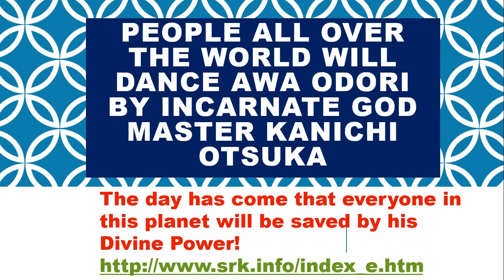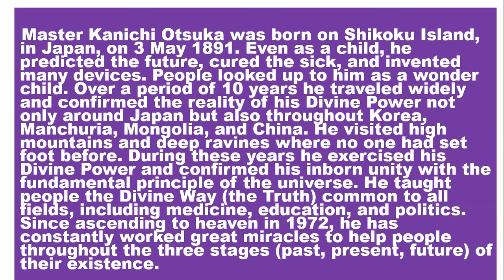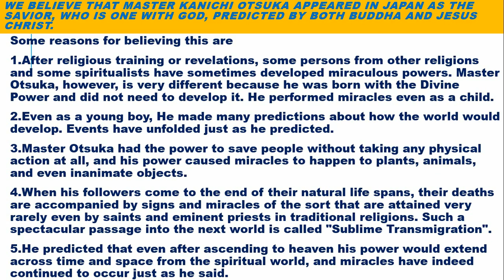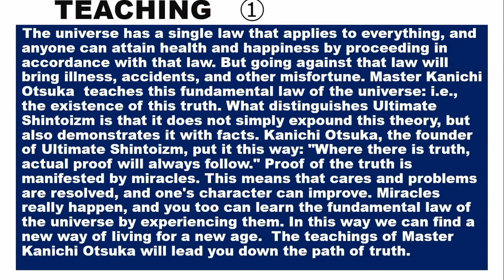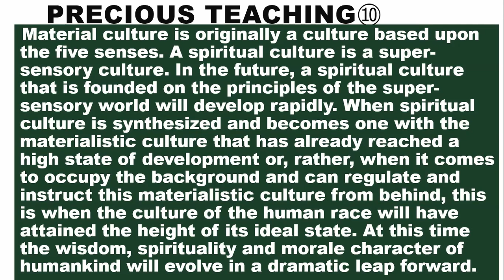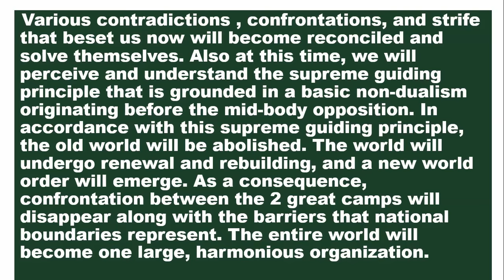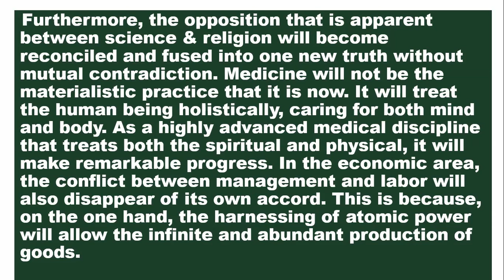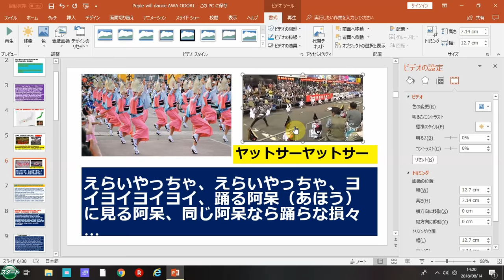Everybody in the world will dance AWA ODORI！predicted by Incarnate GOD Master Kanichi Otsuka!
This is the 10th version of Master Kanichi Otsuka's precious teaching dissemination! Along with teaching , introducing one prediction by GOD that all humanity will dance awa odori in the near future !